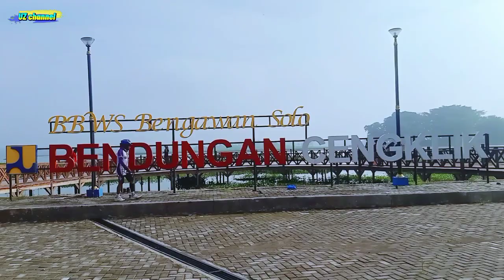Wisata Terbaru Boyolali